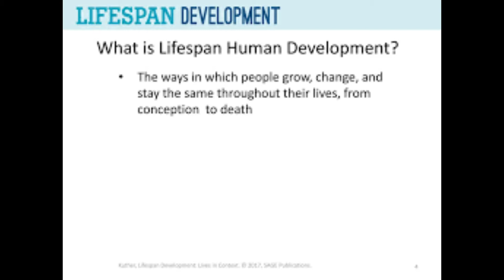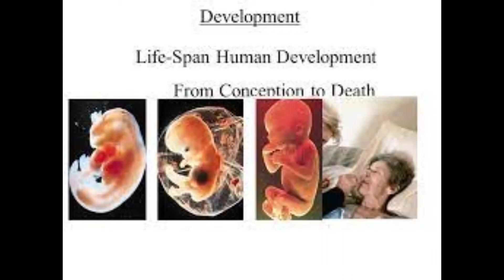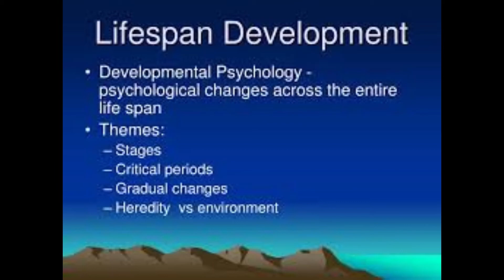What is Human Development Throughout The Lifespan?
This video briefly examines human development from conception (before birth) to centenarian (100 +) age.